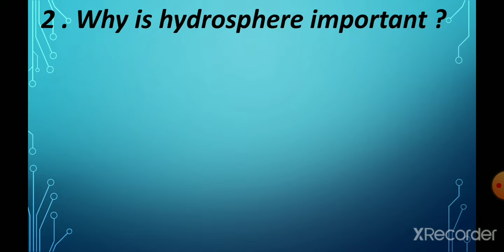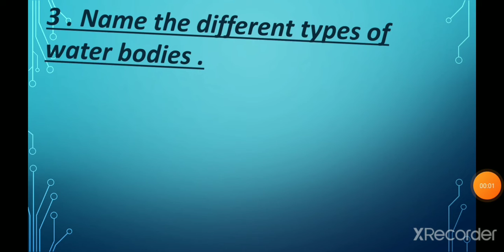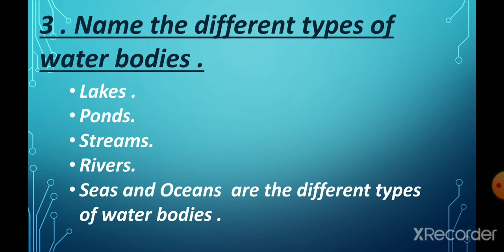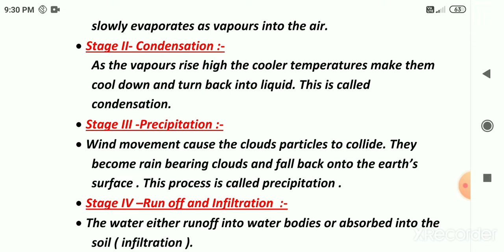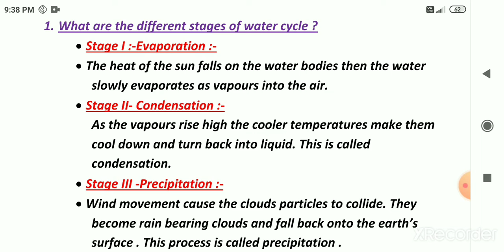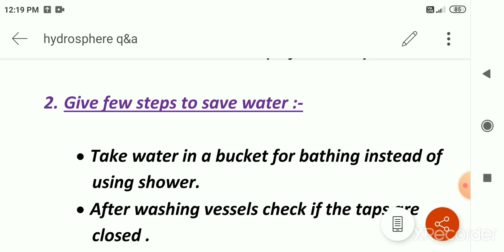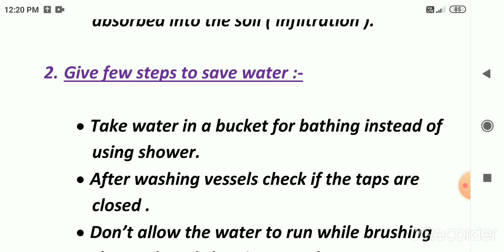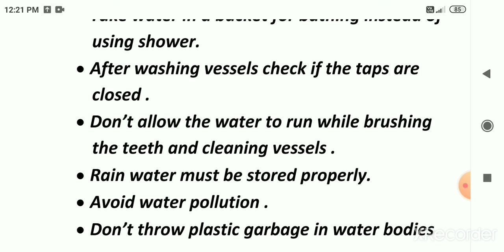Hydrosphere Book Back Answers #5 th Standard Social Science term 2, unit-2 Part -2